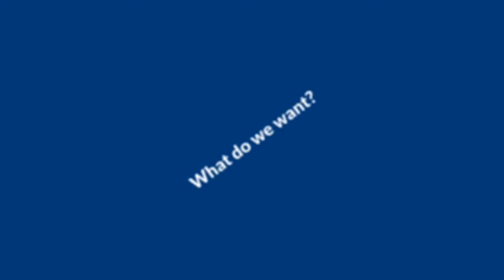2015 Kansas Farm Bureau Photo Contest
Kansas Farm Bureau's annual photo contest hosted by Young Farmers & Ranchers is accepting photos until Oct. 1, 2015. Submit your winning shots for Farm Selfies, Growing in Kansas or Home Sweet Home for your chance at winning cash prizes.